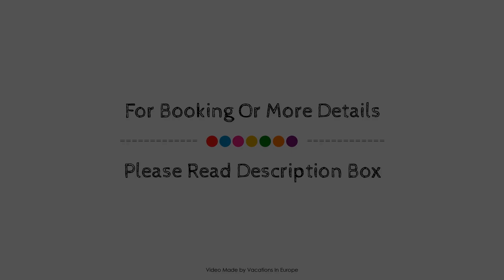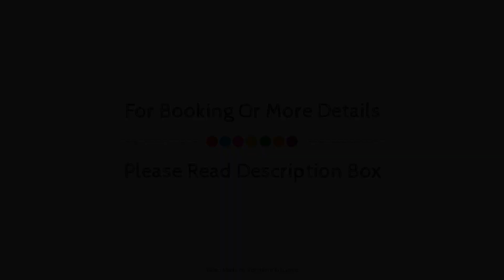Kafieris Apartments - on the Cliff, Santorini, Greece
About Property:
Located in Fira, Santorini Reflexions Volcano is a perfect starting point from which to explore Santorini. Offering a variety of facilities and services, the property provides all you need for a good night's sleep. Take advantage of the property's laundry service, bar. Each guestroom is elegantly furnished and equipped with handy amenities. Recuperate from a full day of sightseeing in the comfort of your room, or take advantage of the spa. Santorini Reflexions Volcano is an excellent choice from which to explore Santorini or to simply relax and rejuvenate.
Searching For
1. Kafieris Apartments - on the Cliff - Santorini
2. Kafieris Apartments - on the Cliff - Santorini Virtual Tour
3. Kafieris Apartments - on the Cliff - Santorini Rooms
4. Kafieris Apartments - on the Cliff - Santorini Amenities
5. Kafieris Apartments - on the Cliff - Santorini Videos
6. Kafieris Apartments - on the Cliff - Santorini Offers
7. Kafieris Apartments - on the Cliff - Santorini Deals
Audio Credit:
Track Title: Subway Dreams
Artist: Dan Henig